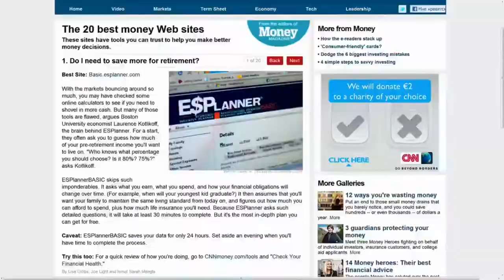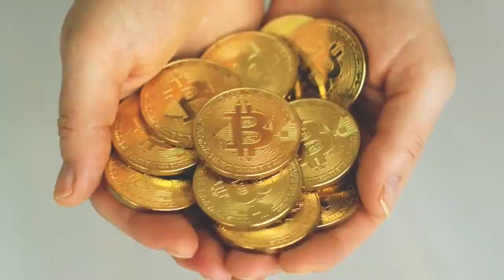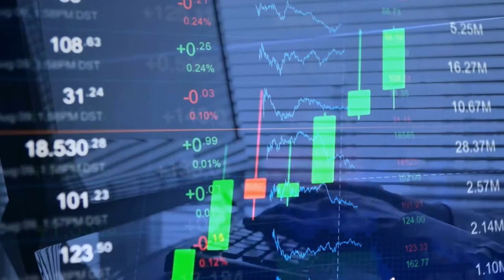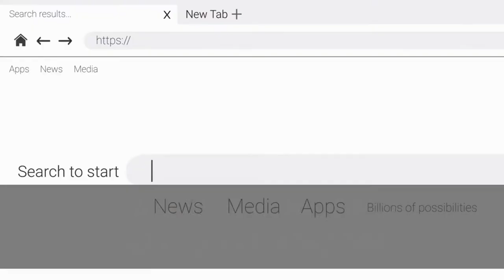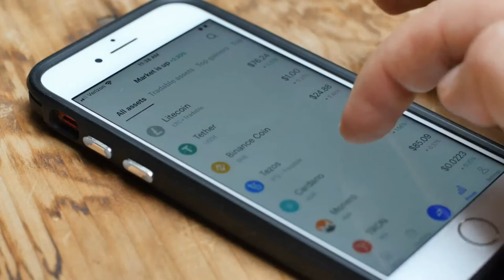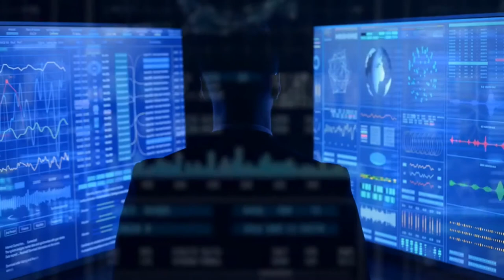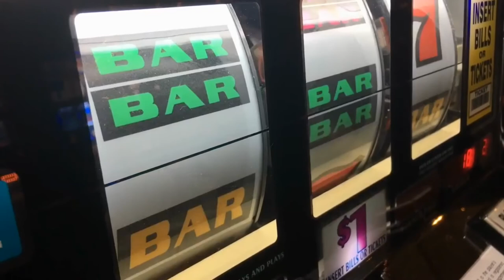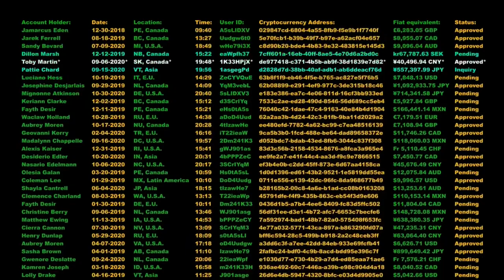HOW TO EARN MONEY FROM BITCOIN IN 2021 - Make Money Online 2021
In this video, we compiled a list of 15 ways you can turn 2021 into a Bitcoin-filled year. .If you're new here on this channel, we discuss everything business-related, how to make money online, we review businesses, websites, and Apps, and finally, we discuss a little about investing and personal finance. So if all that sounds good to you, go right ahead and smash that red subscribe button and notification bell so that you can be informed any time we put out a new video. So, let's get right into it.
1. Mining
In 2021, Bitcoin (BTC) is set to turn 12 years old and As our favorite digital currency continues to mature over time, so does its money-making opportunities. More people are figuring out how to make money with Bitcoin, and we understand that it can sometimes get hard to keep up.
To make things a bit easier for you,  in this video,
we're gonna talk about  Bitcoin mining, it is one of the first ways to ever obtain BTC. This is the process in which miners use powerful computers to solve complex mathematical problems. When they crack the code, they’re rewarded with newly-minted BTC. It’s basically a race to see who can solve the block the fastest and those lucky enough to do so reap the reward
To give yourself a fighting chance, you can join Bitcoin mining pools or mining clouds. A Bitcoin mining pool is a collaborative group of miners who combine their computing power to solve complex mathematical problems faster. A Bitcoin mining cloud is similar, but instead, they use the cloud to connect their computing power. That way, they won’t have to install and run the hardware and related software directly. In either case, the miners’ fees paid from transactions and the newly-minted coin are split among the people in the group.
As the competition gets fiercer, the better equipment you’ll need to profit. And as you spend more on equipment, your profit margin decreases. As a result, Bitcoin mining isn’t as profitable as it used to be. Do plenty of research before getting into mining because there are plenty of easier ways to earn money with Bitcoin.

2. Buying and holding
Buying and holding Bitcoin is one of the most straightforward and most beginner-friendly trading strategies out there. First, get a Bitcoin wallet, buy BTC, and then hope that the price spikes in the future—no matter how long that may take. It could be weeks, months, or even years before you decide to sell.
The term HODL was coined because of this. . It also means to Hold On for Dear Life—so it’s essential to look at how Bitcoin is valued and go from there.

3. Trading
If Holding is long-term investing, trading Bitcoin is its fast-paced equivalent. Essentially, BTC trading means taking advantage of Bitcoin’s highly volatile nature. This method requires practice and knowledge of the market, so be sure to do your homework before you even think about giving it a shot.

CHAPTERS:
0:00 - INTRODUCTION
0:46 - METHOD 1 - MINING
2:37 - METHOD 2 - BUYING AND HOLDING
3:07 - METHOD 3 - TRADING
5:15 - METHOD 4 - TAKING ADVANTAGE OF AFFILIATE MARKETING
5:35 - METHOD 5 - ACCEPTING BITCOIN AS PAYMENT
6:33 - METHOD 6 - USING BITCOIN FAUCETS
6:59 - METHOD 7 -GETTING TIPPED IN BITCOIN
7:43 - METHOD 8 - MICRO JOBS AND PAID-TO-CLICK WEBSITES
8:33 - METHOD 9 - WRITING ABOUT BITCOIN
8:56 - METHOD 10 - BITCOIN FORUM CAMPAIGNS
9:28 - METHOD 11 - LENDING BITCOIN
10:08 - METHOD 12 - GAMBLING BITCOIN
10:39 - METHOD 13 - BINARY TRADING
11:00 - METHOD 14 - BEING A MASTER NODE
11:34 - METHOD 15- BUG BOUNTIES

ICHECK OUT MY MOST RECENT VIDEOS!

Cheers!!!